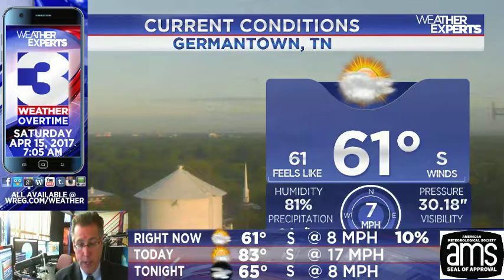WREG-TV Weather Overtime for SATURDAY AM 4.15.17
WREG Meteorologist Austen Onek takes an in-depth look at the forecast for early Saturday and the rest of the Easter Holiday weekend.